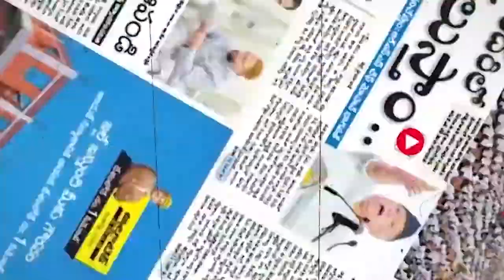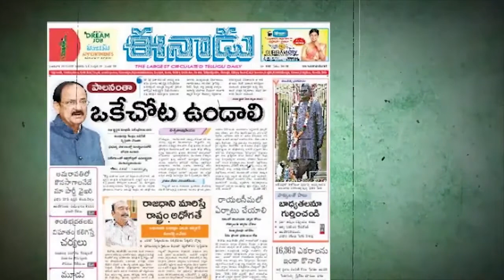పత్రికలు - ప్రధాన శీర్షికలు|TS24 News